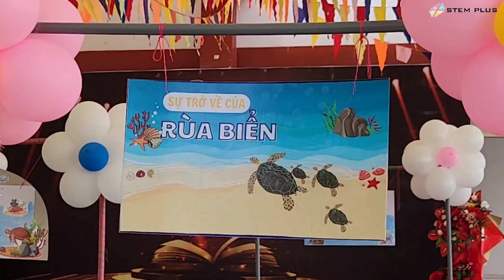Chuyên đề "Bảo tồn sinh vật biển" trường Ischool Rạch Giá - HKI - 12/2023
Trung tâm đào tạo Robotics STEM PLUS

Cơ sở 1 : P11-19 Phan Thị Ràng, KĐT Phú Cường, phường An Hòa, TP Rạch Giá, tỉnh Kiên Giang
Cơ sở 2 : Nhà thiếu nhi tỉnh Kiên Giang - Số 4 Nguyễn Công Trứ, TP Rạch Giá, tỉnh Kiên Giang
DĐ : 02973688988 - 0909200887